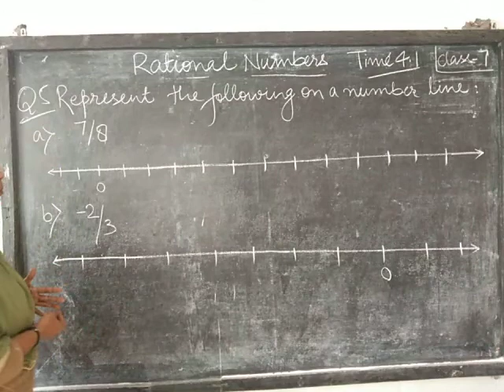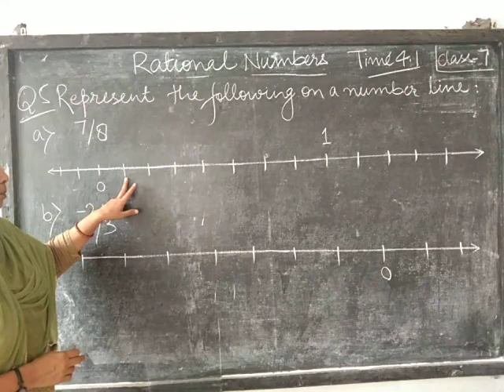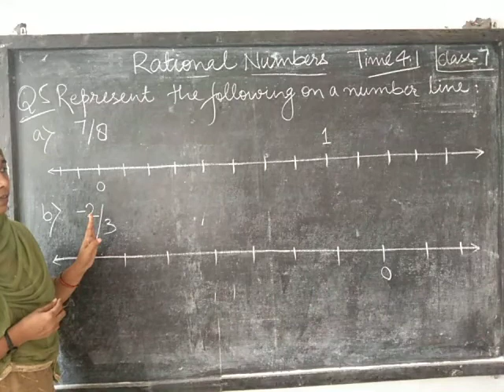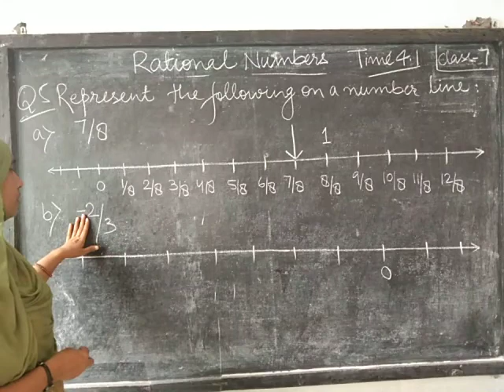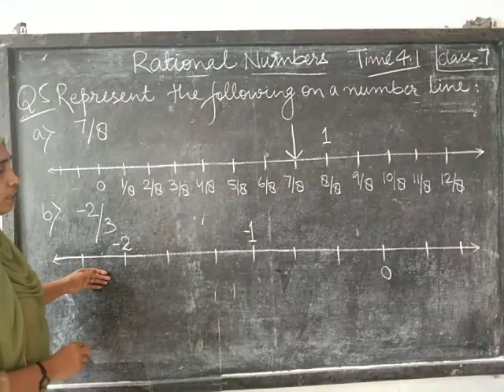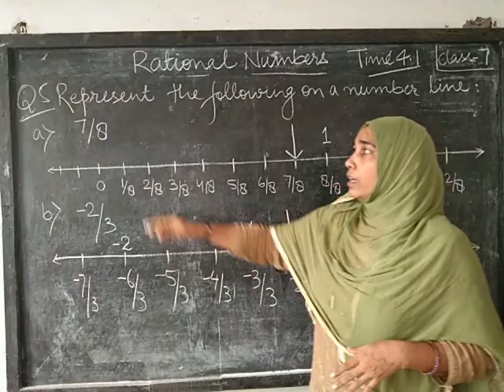CLASS-7 : CHAPTER 4 : RATIONAL NUMBERS : EX 4.1 Q5(a,b)